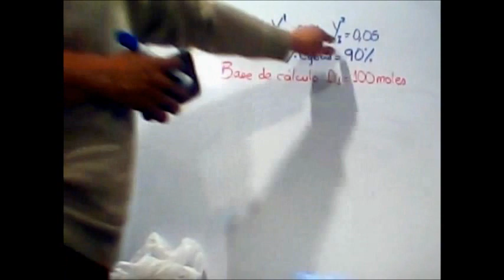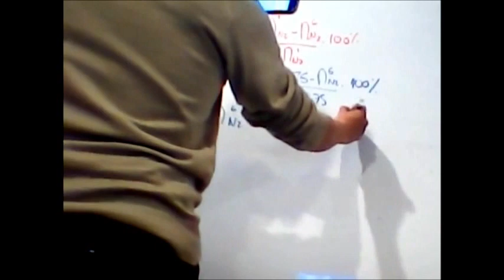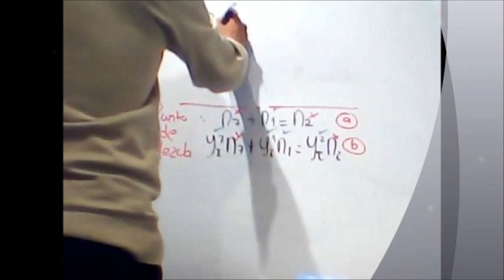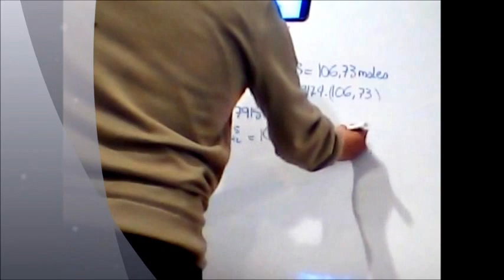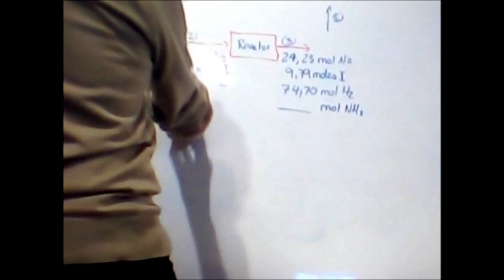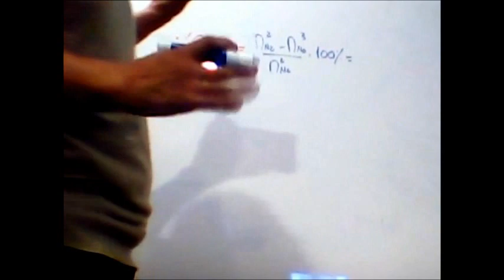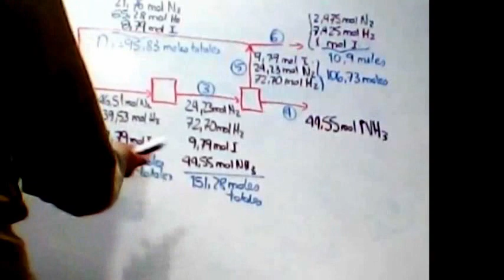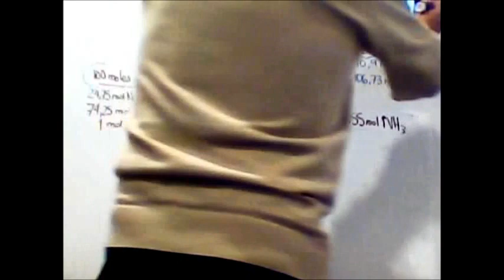Proceso de producción de amoniaco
Aquí se muestran los cálculos para el proceso de obtención  de amoniaco, incluyendo la purga para eliminar las impurezas presentes en la alimentación. Balance de materia con reacción química, reciclo y purga... pero: Sin complicaciones!